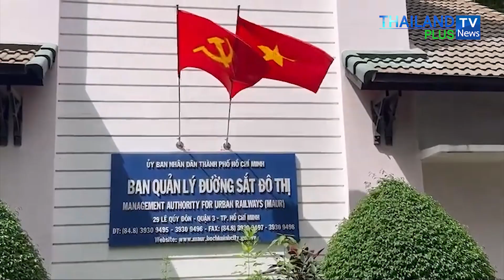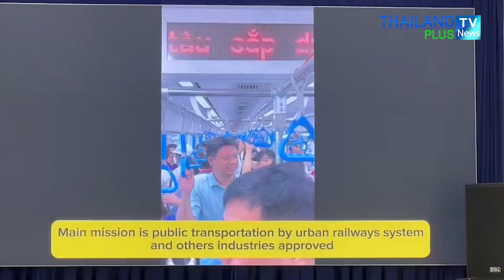Thailandplus │รฟฟท. ลงนามความร่วมมือกับ HO CHI MINH CITY URBAN RAILWAYS NO.1 พัฒนาระบบขนส่งทางราง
บริษัท รถไฟฟ้า ร.ฟ.ท. จำกัด ลงนามบันทึกความร่วมมือกับ บริษัท Ho Chi Minh City Urban Railways No.1 จำกัด ณ นครโฮจิมินห์ ประเทศเวียดนาม พร้อมถ่ายทอดองค์ความรู้ด้านการเดินรถไฟฟ้า ส่งเสริมความร่วมมือในการพัฒนาระบบขนส่งทางรางอย่างยั่งยืน